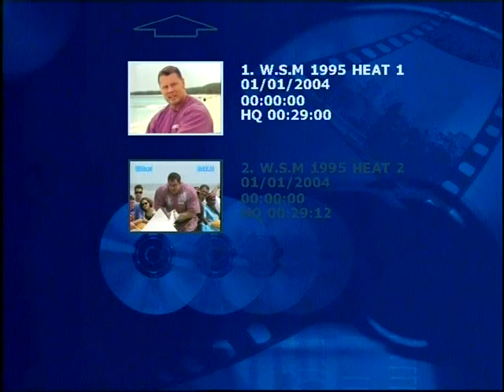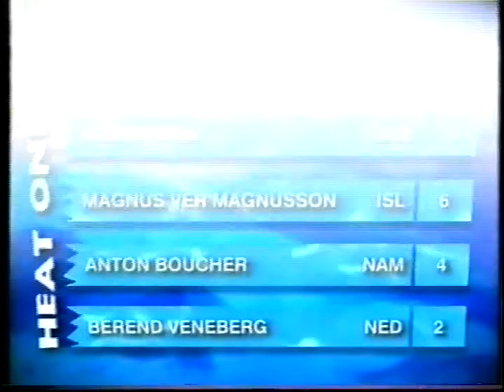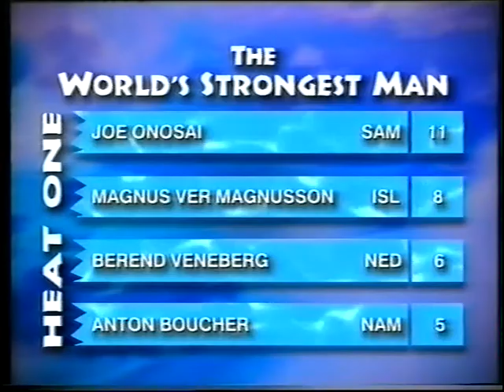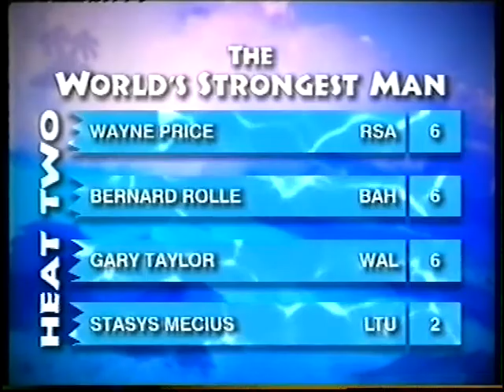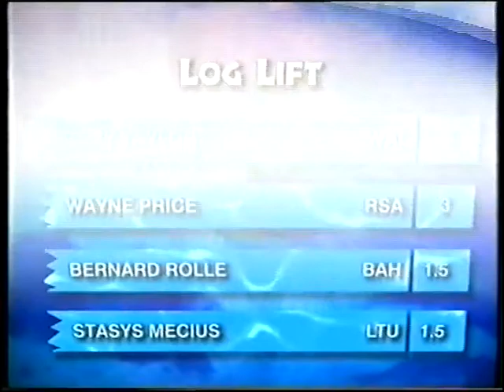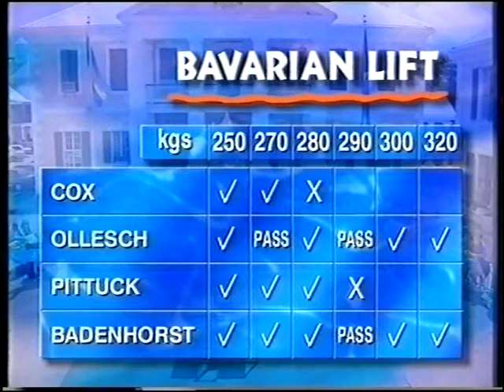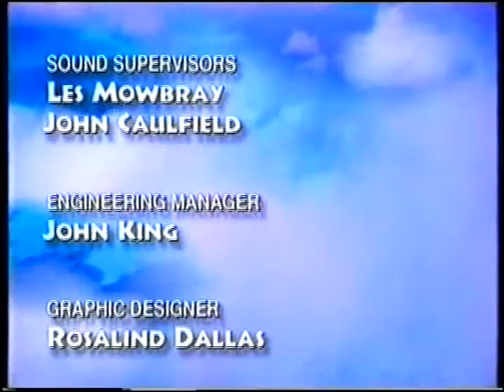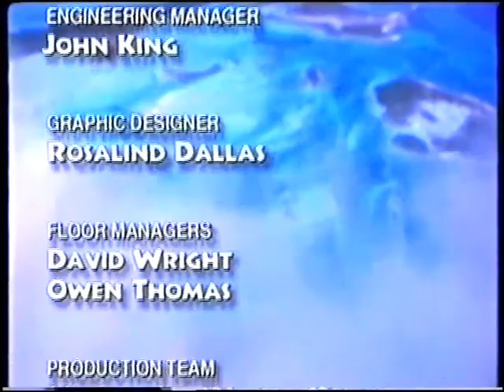1995 World's Strongest Man Heats 1-4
1995 World's Strongest Man Heats 1-4